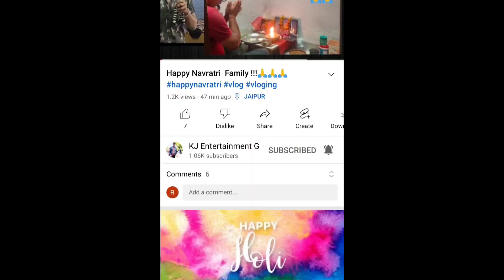Mere views kaha Gayab Ho gaye😥 @ManojDey @TechnicalYogi || Youtube Scam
hey family

support kare please 🙏🙏🙏

 karan_j_a_i_n_99

Credit for background music -maxkomusic

Song-maxkomusic-digital-world
Artist name-Maxkomusic